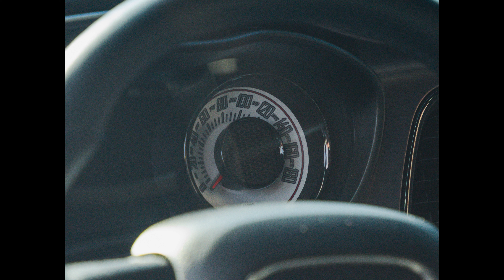New Market Cars And Coffee Keith Memorial